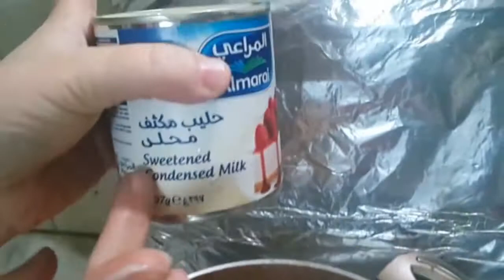{Ghajar ka Halwa} Recipe by [Ashi]▪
Crying in my bear
Trippen Coffee
How can i love you